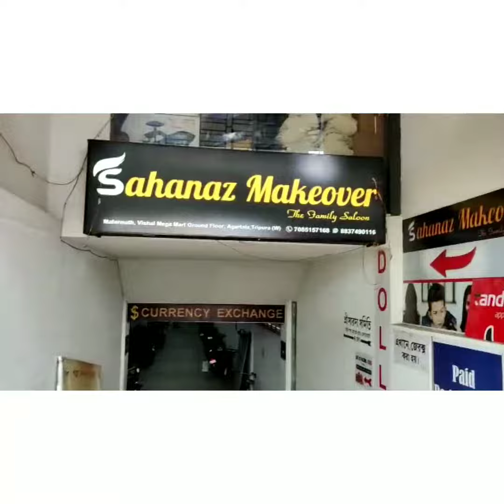Pujar ager mini vlog🤪🤭